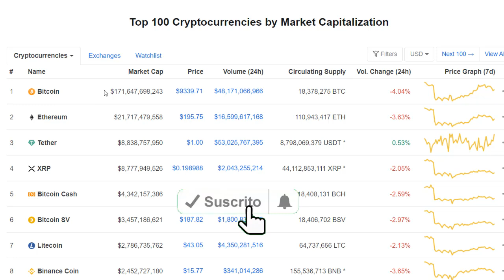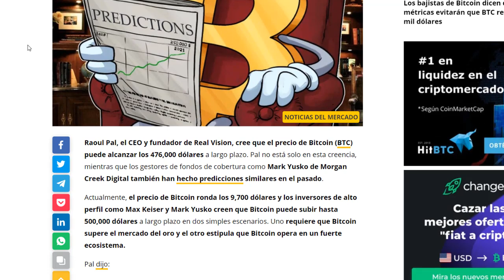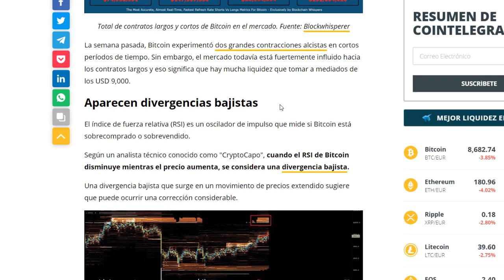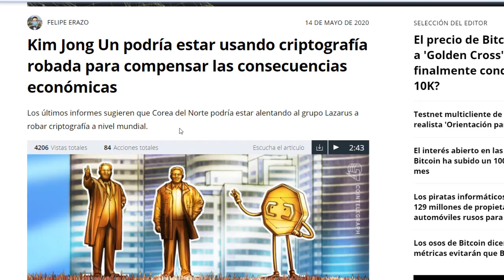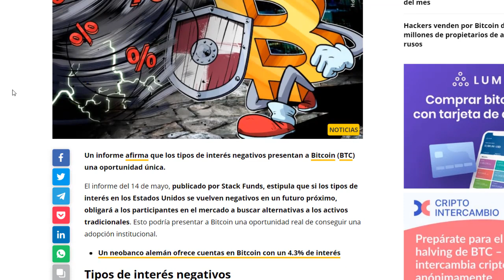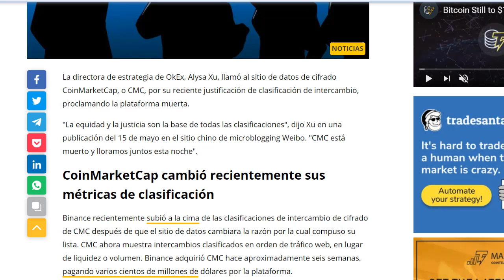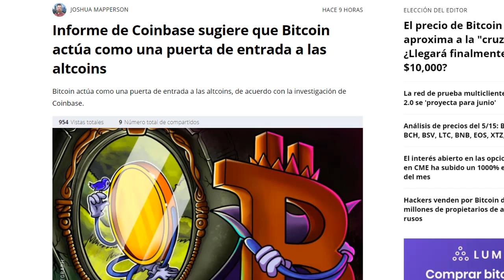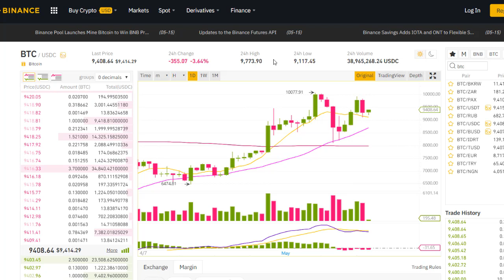bitcoin a 467.000?, Métricas Bajistas para BTC, criticas a coinmarketcap, noticias 15 de mayo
En esta ocasion voy hablar del mercado y de lo que ha sucedido en las ultimas horas, donde bitcoin y las criptomonedas caen en una jornada negativa, bitcoin a los 467.000 dolares? varias metricas bajistas para bitcoin segun los osos, criticas a coinmarketcap por cambios y posición de binance, entre otras noticias importantes. En el analisis va estar bitcoin y varias criptomonedas.

wallet oficial si quieres hacer una donación:

→ Bitcoin: 3PCJ5u8DVXnFkcUmBcCdo14mGK7quEeTak
→ Ethereum: 0x2C57f9b07F18258aCCB71ec0B167F67fF685Be27